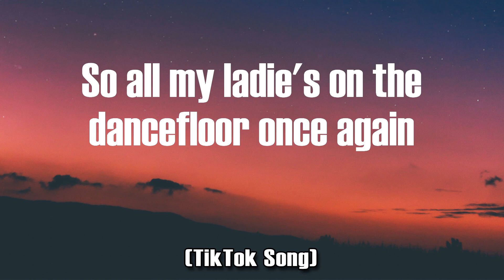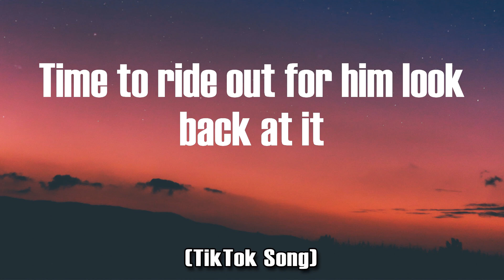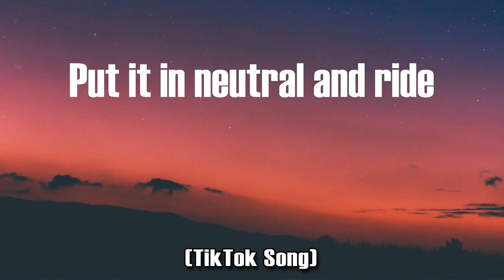Khia - Steer (Lyrics) | You got to swing it to the left [TikTok Song]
You got to swing it to the left [TikTok Song]

Lyrics:
00:00 Shake your body straight down to the floor
00:02 Now Steer, steer, steer, steer
00:06 Now Steer, steer, steer, steer
00:10 All my ladies pop your pussy and roll
00:13 Shake your body straight down to the floor
00:16 All my ladies pop your pussy and roll
00:18 Shake your body straight down to the floor
00:20 Now Steer, steer, steer, steer
00:24 Now Steer, steer, steer, steer
00:28 It's me Thug misses and i'm back again
00:31 So all my ladie's on the dancefloor once again
00:33 Pop your pussy make your ass talk nice and loud
00:36 Lookin' for the thug misses that can put it down
00:38 You gotta sweep it to the left
00:39 Sweep it to the right
00:40 Then put it in reverse and ride
00:42 I-i-i, ri-i-i
00:47 All my ladies pop your pussy and roll
00:49 Shake your body straight down to the floor
00:52 All my ladies pop your pussy and roll
00:54 Shake your body straight down to the floor
00:56 Now Steer, steer, steer, steer
01:01 Now Steer, steer, steer, steer
01:05 Oh no she didn't, hoe yes i did
01:07 Got you lookin', got you hatin' on a bitch
01:10 Oh no she didn't, hoe yes i did
01:12 Got you lookin', got you hatin' on a bitch
01:14 Now swoove, swoove, swoove, swoove
01:18 Now swoove, swoove, swoove, swoove (Now)
01:23 All my ladies pop your pussy and roll
01:26 Shake your body straight down to the floor
01:28 All my ladies pop your pussy and roll
01:30 Shake your body straight down to the floor
01:32 Now Steer, steer, steer, steer
01:36 Now Steer, steer, steer, steer
01:41 It's me Thug misses and i'm back again
01:43 So all my ladie's hit the dancefloor once again
01:46 Time to ride out for him look back at it
01:48 Make that ass talk to him
01:49 Got that comeback
01:50 (Uh) Sweep your body to the left
01:51 And then to the right
01:52 Roll ya ass and ya hips now ride
01:54 (Now) ri-i-ide, ri-i-ide
02:00 All my ladies pop your pussy and roll
02:02 Shake your body straight down to the floor
02:04 All my ladies pop your pussy and roll
02:06 Shake your body straight down to the floor
02:08 Now Steer, steer, steer, steer
02:12 Now Steer, steer, steer, steer
02:17 Now put it in reverse and ride
02:19 Put it in park and ride
02:22 Put it in neutral and ride
02:24 Put it in drive and ride
02:26 (Now)i-i-i-i-i-i-i-i
02:36 All my ladies pop your pussy and roll
02:38 Shake your body straight down to the floor
02:40 All my ladies pop your pussy and roll
02:42 Shake your body straight down to the floor
02:45 Now Steer, steer, steer, steer
02:49 Now Steer, steer, steer, steer (Now)